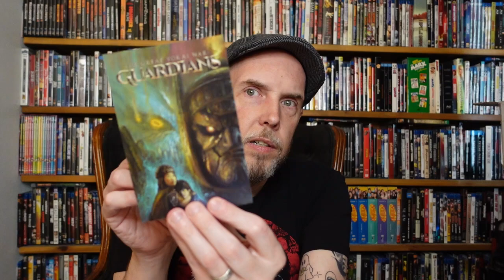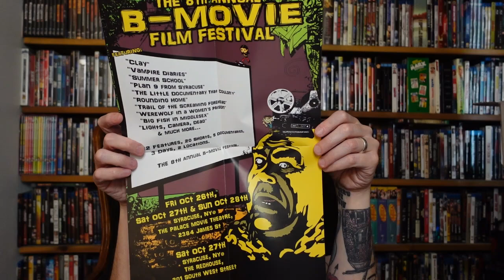Unboxing!: SRS Cinema LLC mini haul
It's time to continue a big ol' stretch of unboxing videos and we're moving onto my mini haul from the killer @SRSCinemaLLC! Check it out now, please and thank you!

Please stop by our one stop, spooky little shop for all your haunts desires! Including our blog, podcast, event links, TV show, this YouTube channel, info about us and our soon to be updated shop!